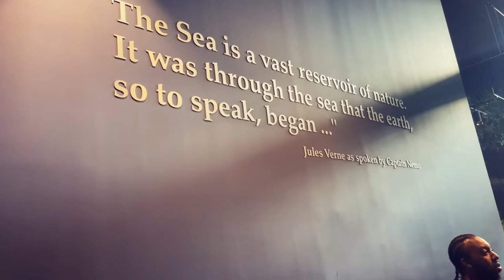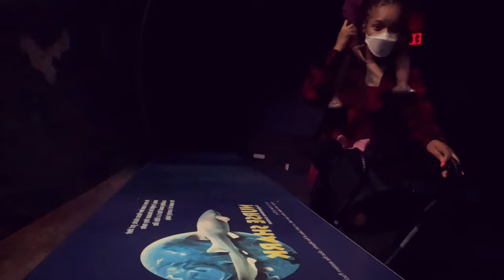RIPLEYS AQUARIUM OF THE SMOKIES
today the family and i are at ripleys aquarium gatlinburg it was a nice experience in the smokies going to the aquarium, still loving gatlinburg tn and ripleys aquarium made it a lot better as it was a nice time to see the fish and sharks, a really great aquarium in the smokies \ gatlinburg

📸 Welcome To VoLife 📸

Twitter.com/voreason313

My First Published Book.!  📕 Until Depletion 📖 paperback is only 14.99.! ❤️🙏🏾 ➡️

STAY POSITIVE  🙂
STAY HAPPY 😄
STAY HEALTHY 💪🏾
STAY WOKE 👁